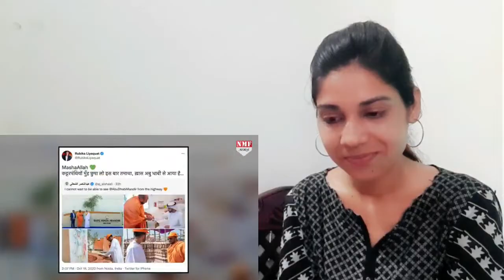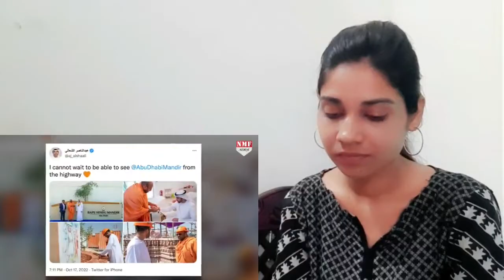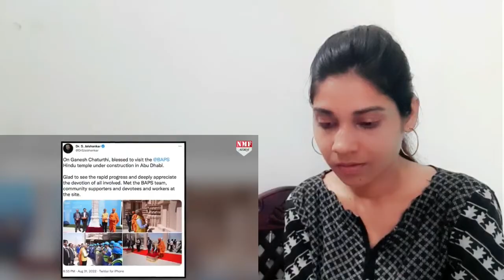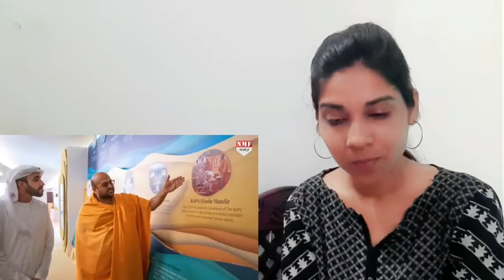रुबिका लियाकत ने कट्टरपंथियों को चिढ़ाया, बोलीं- मुंह छुपा लो ये तमाचा Abu Dhabi का है saima pirzada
रुबिका लियाकत ने कट्टरपंथियों को चिढ़ाया, बोलीं- मुंह छुपा लो ये तमाचा Abu Dhabi का है !

𝐂𝐡𝐚𝐧𝐧𝐞𝐥 𝐧𝐚𝐦𝐞:
𝐕𝐢𝐝𝐞𝐨 𝐓𝐢𝐭𝐥𝐞: रुबिका लियाकत ने कट्टरपंथियों को चिढ़ाया, बोलीं- मुंह छुपा लो ये तमाचा Abu Dhabi का है !